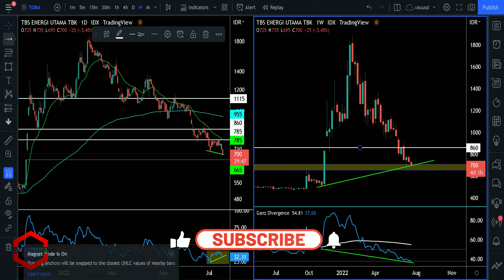analisa Saham TOBA hari ini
UPDATE SAHAM TOBA 18 JULI 2022

Analisa berikut hanya untuk edukasi & Hiburan,
menerimanya.